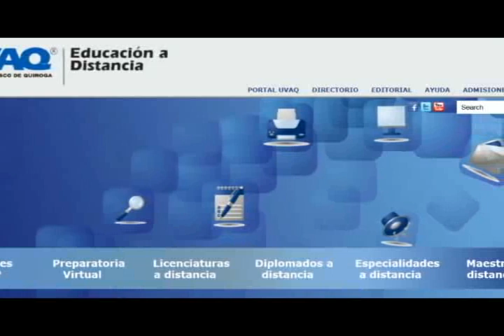Consume incendio parte del Cerro Blanco, en Pátzcuaro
Más de 16 hectáreas arbolada, matorral y pastizal han sido consumidas en el cerro blanco de Pátzcuaro en un fuerte incendio que inicio a las cinco de la mañana de este sábado y estaba fuera de control 12 horas después...